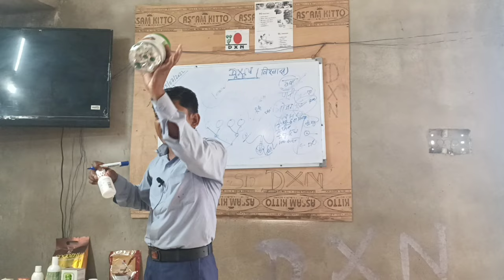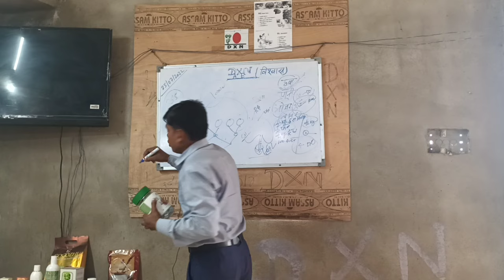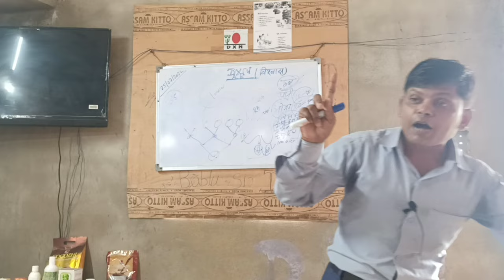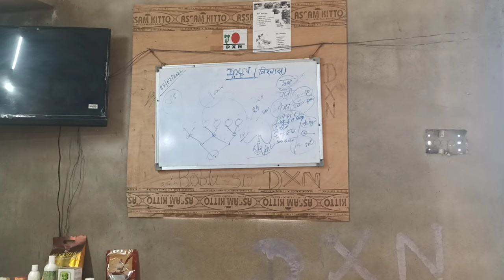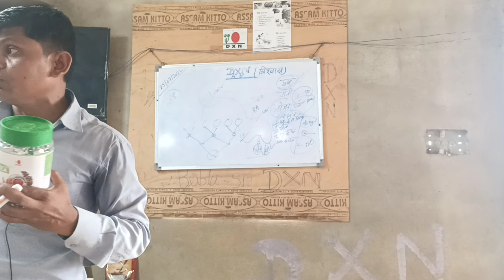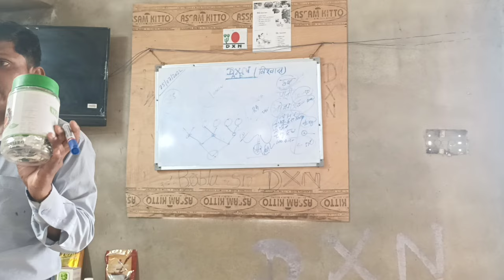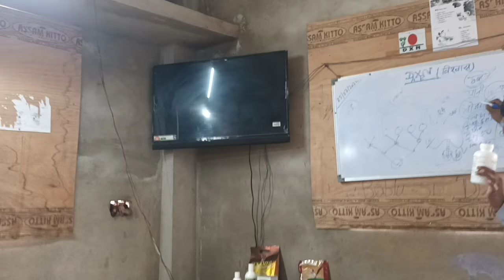Dxn Reshi Gano Tea ke Benifite By-Sunil Sir(S R)-Mo-9546089730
Dxn Reshi Gano Tea ke Benifite By-Sunil Sir(S R)